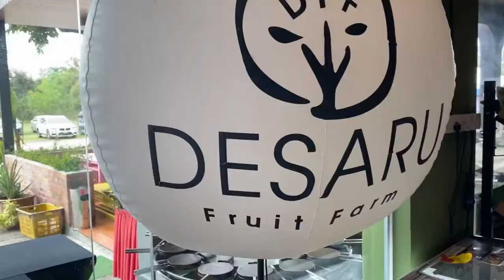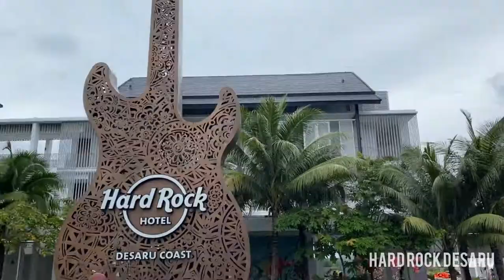Top Management & Manager TreatTrip to DESARU COAST ! (11-12 JULY 2020)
'Perkongsian Memori AiG'

Kami selaku pihak pengurusan tertinggi AL IKHLAS GADGET merangkum pengarah syarikat serta pengurus setiap cawangan telah melawat ke DESARU COAST pada 11 & 12 Julai 2020 bagi sesi treats and special visiting.

Credit Videographer VLOG : Afif Muhammad
Editor Video : Afifi Muhammad

Sekalung penghargaan juga diucapkan kepada CEO syarikat iaitu En.Muhammad Farouk Hassanain bin Hashim kerana telah memberikan layanan istimewa dan kenangan manis buat kami semua.

AL IKHLAS GADGET
'Melangkah Ke Dalam Gergasi'